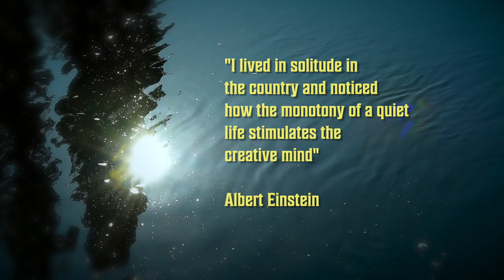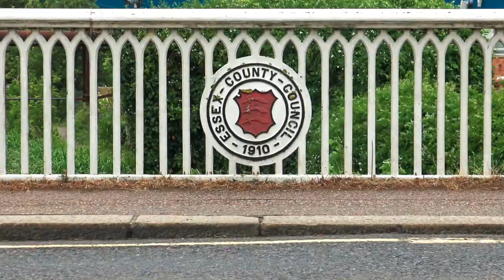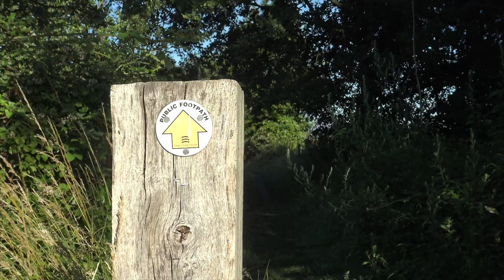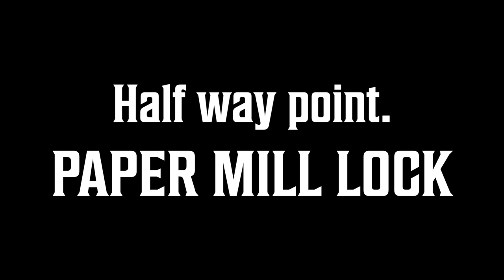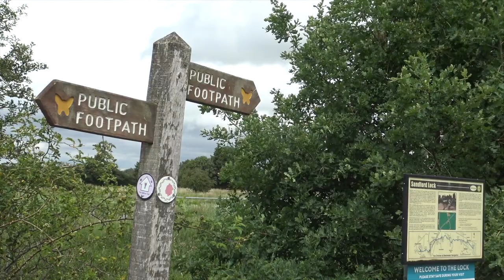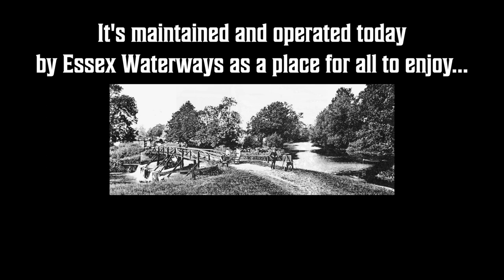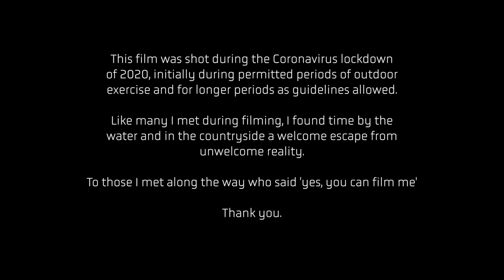The Canal. Chelmer and Blackwater Navigation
A visual narrative of the Chelmer and Blackwater Navigation, a canal that runs from Heybridge on the east coast of Essex to the heart of Chelmsford. Opened in 1797, it ceased commercial operations in 1972. Today, it's maintained my Essex Waterways as a delightful strip of wonderful countryside for all to enjoy.

Made with:
Drone
Camera
Camera
Camera

This film was made independently of commercial participation by any business or institution included and no association to them is implied.